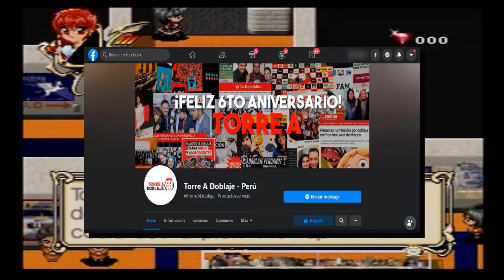SALUDOSALCANAL | Wade nos envía un saludo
El 24 de junio se llevó a cabo una entrevista al gran actor de doblaje mexicano Héctor Lee Vargas. Aproveché la ocasión para solicitarle un saludo como Wade, el relajado amigo de Kick Buttowski. El saludo lo podrán escuchar en este vídeo.